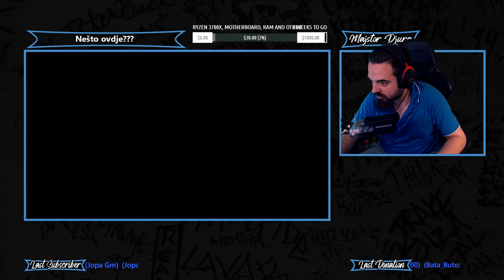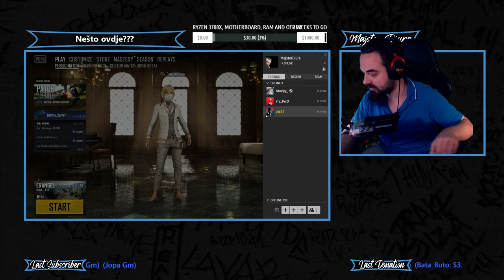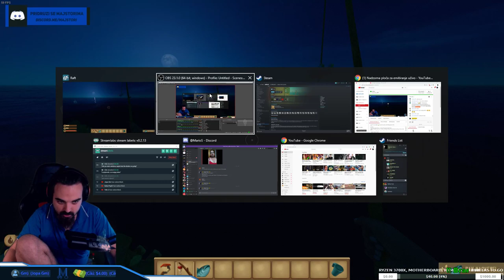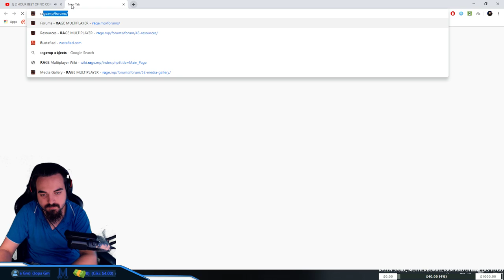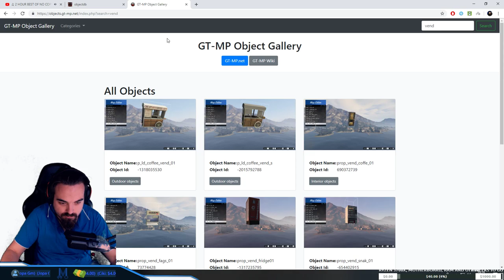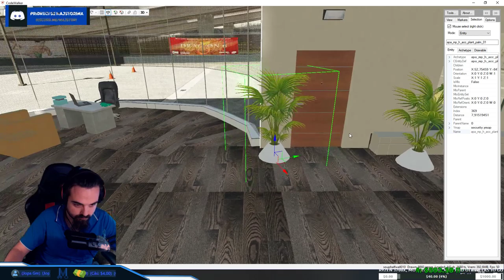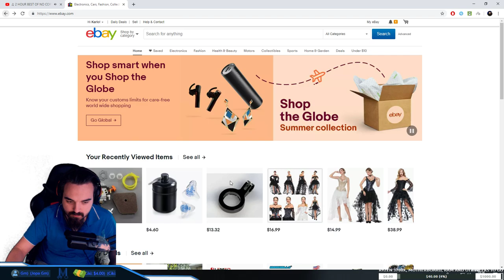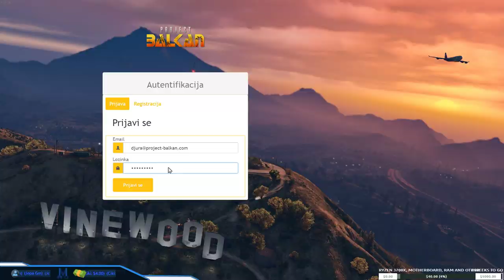⚠️ VRATIA SE ŠIME ⚠️ MAJSTOR DJURA LIVESTREAM [ENG/CRO]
► ► Dobrodošli na Djurine streamove, nadam se da ćete uživati i dobro se zabaviti.
► ► Pomozite pri razvitku kanala lajkom, subskrajbom ili nekim novčićem.
▬▬▬▬▬▬▬▬▬▬▬▬▬▬|OTVORI ZA VIŠE|▬▬▬▬▬▬▬▬▬▬▬▬▬▬▬▬▬
⚠️ Trenutni donation goal stoji za moj novi PC i mjesecne potrebe.. Moram nesto jesti Xd
✔ Svaka donacija je dobrodošla, jer ovo je moj jedini način zarade, održavanja lajvova, kupovanja opreme i plaćanja interneta.
✔ Podržite me pretplatom i zvoncem ukoliko vam se sviđaju streamovi.

❓Za šta ćes koristiti naše donacije?
✔️ Svaka donacija će isključivo biti iskorištena za unaprijeđivanje lajvova, plaćanje interneta i mojih potrepština.
✔️ Donacije se isto tako koriste za održavanje dodijele igara svakih 1000 pretplatnika.
+ Pjesme koje se nalaze u donacijama:
- Kamelia - Luda po Tebe || 1$ - 3$||
- Esad Merulić - Žale Godine || 4$ - 5$ ||
- Sinan Sakić i Južni Vetar - Zoko moja, zoko || 6$ - 6$ ||
- Brkovi - Evo nove cipele, evo nova kola || 7$ - 9$ ||
- Luis - Obriši suze mala moja || 10$ - 11$ ||
- Keba (duet Sinan Sakić) - Dve litre vina || 12$ - 14$ ||
- Sejo Kalač - A jesam te, jesam volio || 15$ ||
- Medeni Mesec - Nikad nikom nisam reko || 16$ - 19$ ||
- Mitar Mirić - Ne može nam niko ništa || 20$ - 24$ ||
- Asim Bajrić - Baška ona, baška ja || 25$ - 29$ ||
- MC YANKOO - Oziljak (feat Muharem Redzepi) || 30-39$ ||
- MC Yankoo feat DJ Bobby B & Jacky Jack - Nije Nije || 40-49$ ||
- Sinan Sakić i Južni Vetar - Sve je postalo pepeo i dim || 50$ || (Cijela Pjesma)
- Sinan Sakić i Južni Vetar - Zoko moja, zoko || 51$ || (Cijela Pjesma)
- Sinan Sakić - Dodje mi da placem kao dete || 52$ || (Cijela Pjesma)
- Sinan Sakić i Južni Vetar - Ej odkad sam se rodio || 53$ || (Cijela Pjesma)
Novi kompjuter (i7 4790k, 12gb ram, matična, kučište i hdd) ✔ - Donirao PexonxGamesHub/Vlogs
Graphic Card (GTX 1050 Ti) ✔ - Donirao Pexon, Zuparic, CikiLord
RAM Upgrade(Kingston 4GB) ✔ - Donirao Kebab
SSD Upgrade(Kingston 60GB) ✔ - Donirao Antonio Butorac
Microphone BM - 700 ✔ - Novčane donacije od Pexon, Zupa, Cikilord, MarioS
Gaming Mouse ✔ - Donirala Poushn Sella
Gaming Keyboard ✔ - Donirao CikiLord
Green Screen ✔ - Novčane donacije od MarioS
Gaming Chair✔ - Novčane donacije od: PexonxGamesHub/Vlogs, MarioS, SerberusCro(Mišo Brat), HPG-Gamers, DEEPSILENCE22(Nikola Brat)
Gaming Mouse (Zelotes T-90) ✔ - MauroP
Raskid Ugovora VIP ✔: Pexonx, MarioS, WickedPhill, GameHacke, Serberus, AxeAdo, CikiLord, xForcer...
Sound Card (Xonar DG) ✔ - Donirao PexonxGamesHub/Vlogs
Headset (HyperX Cloud II)✔ - Donirao Goldfinger, Militza, PexonxGamesHub/Vlogs, xForcer,  Bata Buto
Graphic Card (GTX 1080) ✔ - Donirao CikiLord, BranoTM, GoldFinger, MarioS
Microphone (Rode NT)✔ - Donirao BranoTM, CikiLord, Karlitos, Mario S, xForcer, Serberus